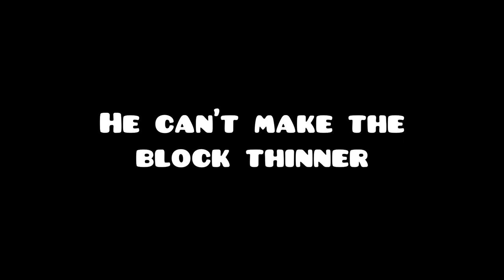Better Cylinder Effect?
​ @ItsDubVIP [GD]